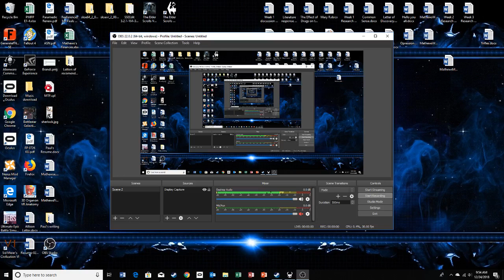Hollow Knight: I beat The Pantheon of Hallownest twice